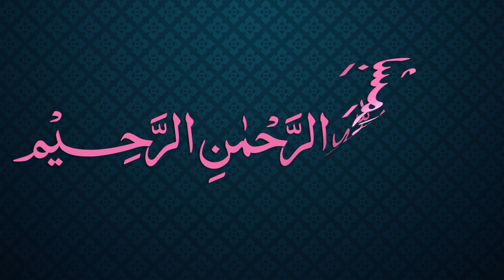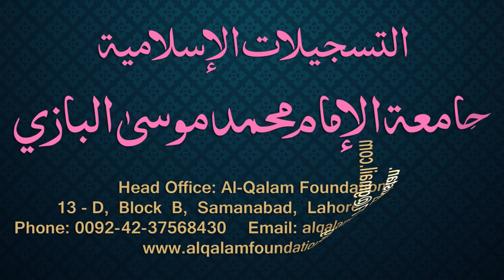Siraji | Few words in the beginning by Maulana Muhammad Zuhair Albazi سراجی